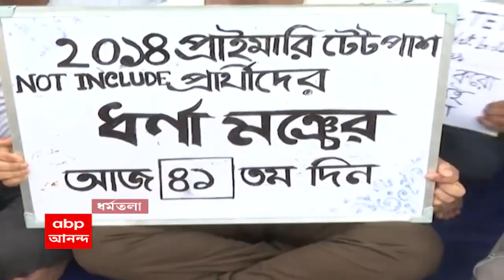SSC Agitation: এবারের পুজোও কি রাস্তায় কাটাবেন চাকরিপ্রার্থীরা? মহালয়ার দিনেও রাস্তায় বসে বিক্ষোভ।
এবারের পুজোও কি রাস্তাতেই কাটবে আন্দোলনরত চাকরিপ্রার্থীদের?